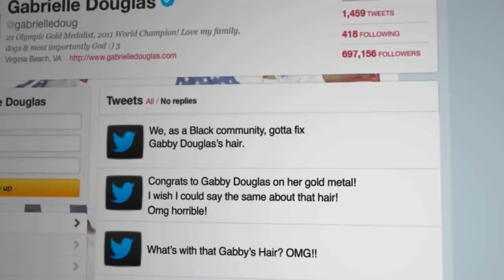Gabby Douglas Responds to Her Hair Critics | Oprah's Next Chapter | Oprah Winfrey Network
The night Team USA™ won gold, negative comments about gymnast Gabby Douglas' hair began to surface on social media. Some Twitter users called her hair "messy," "unkempt" and "hideous." Watch as Gabrielle responds to the hair controversy that became national news. Plus, find out how Oprah says she can relate to Gabrielle's hurt.